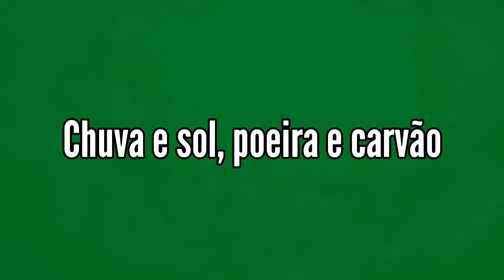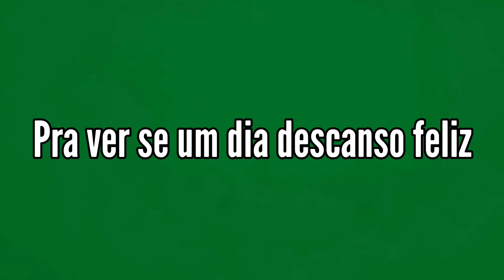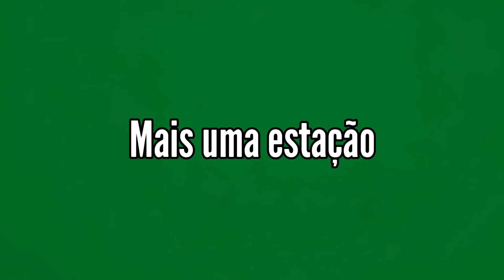Vida de Viajante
Luís Gonzaga e Gonzaguinha